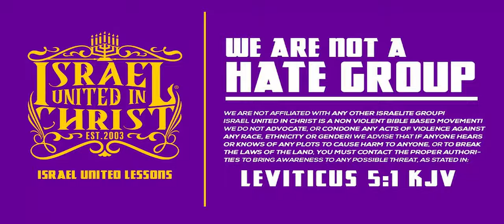IUIC | PUT A DRESS ON!